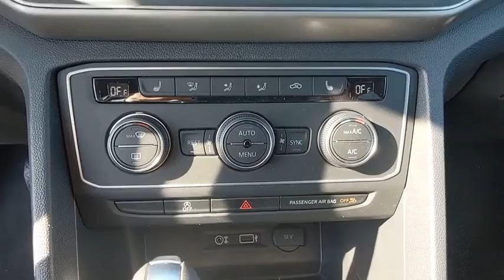2019 Volkswagen Atlas Baltimore, Catonsville, Laurel, Silver Spring, Glen Burnie MD V90451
Platinum Gray Metallic New 2019 Volkswagen Atlas available in Baltimore, Maryland at Edit Antwerpen VW. Servicing the Catonsville, Laurel, Silver Spring, Glen Burnie MD area.
2019 Volkswagen Atlas 3.6L V6 SE w/Technology - Stock#: V90451 - VIN#: 1V2WR2CA1KC548251

TOWING PACKAGE  -inc: Factory installed trailer hitch w/5 000 lbs  towing capacity,RUBBER MATS KIT - BENCH SEATS  -inc: set of 4 Monster Mats w/logo  Heavy Duty Trunk Liner w/VW CarGo Blocks,SIDE STEPS (SET OF 2),VW CARE  -inc: Volkswagen prepaid scheduled maintenance contract w/10 000-mile and 20 000-mile servicing for SUVs,REAR BUMPER APPLIQUE IN CHROME,20 SILVER TRIPLE 5-SPOKE WHEELS  -inc: Wheels: 20 Silver Triple 5-Spoke Alloy  Tires: 20 All-Season,Front Wheel Drive,Power Steering,ABS,4-Wheel Disc Brakes,Brake Assist,Aluminum Wheels,Tires - Front All-Season,Tires - Rear All-Season,Temporary Spare Tire,Heated Mirrors,Power Mirror(s),Integrated Turn Signal Mirrors,Rear Defrost,Privacy Glass,Intermittent Wipers,Variable Speed Intermittent Wipers,Rain Sensing Wipers,Rear Spoiler,Remote Trunk Release,Power Liftgate,Power Door Locks,Daytime Running Lights,Automatic Headlights,Headlights-Auto-Leveling,Fog Lamps,AM/FM Stereo,CD Player,Satellite Radio,MP3 Player,Bluetooth Connection,Telematics,Auxiliary Audio Input,HD Radio,Smart Device Integration,Steering Wheel Audio Controls,Power Driver Seat,Bucket Seats,Heated Front Seat(s),Driver Adjustable Lumbar,Pass-Through Rear Seat,Rear Bench Seat,Adjustable Steering Wheel,Trip Computer,Power Windows,3rd Row Seat,Leather Steering Wheel,Keyless Entry,Keyless Start,Cruise Control,Adaptive Cruise Control,A/C,Rear A/C,Climate Control,Multi-Zone A/C,Premium Synthetic Seats,Driver Vanity Mirror,Passenger Vanity Mirror,Driver Illuminated Vanity Mirror,Passenger Illuminated Visor Mirror,Auto-Dimming Rearview Mirror,Floor Mats,Remote Engine Start,Engine Immobilizer,Security System,Traction Control,Stability Control,Front Side Air Bag,Cross-Traffic Alert,Blind Spot Monitor,Lane Departure Warning,Lane Keeping Assist,Tire Pressure Monitor,Driver Air Bag,Passenger Air Bag,Front Head Air Bag,Rear Head Air Bag,Passenger Air Bag Sensor,Child Safety Locks,Back-Up Camera